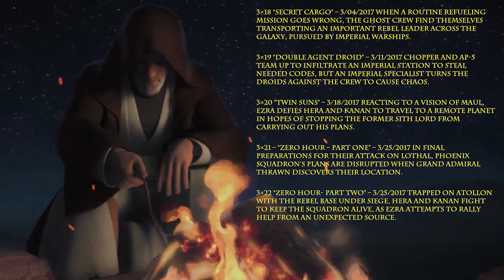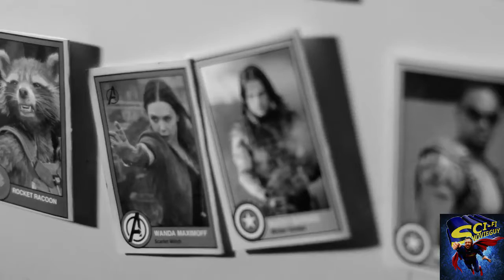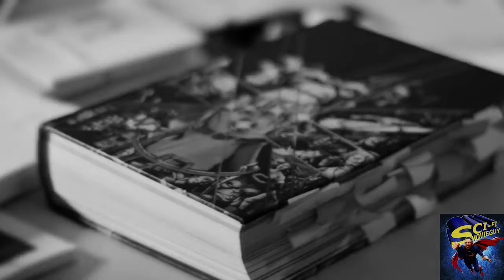Avengers Infinity War First Teaser, Star Wars Rebels S03 Episodes Revealed WS #35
Sci-Fi Movie Guy Weekly Show #35